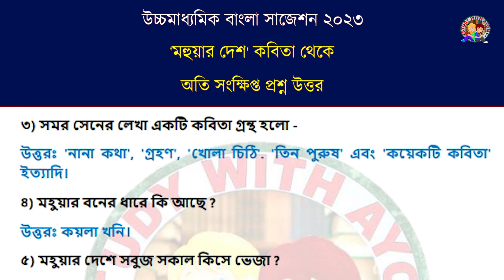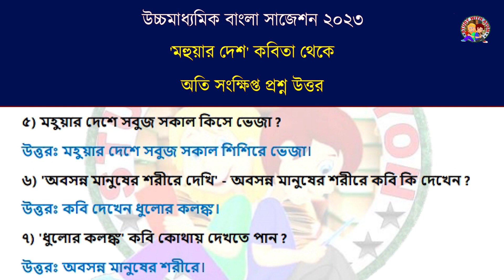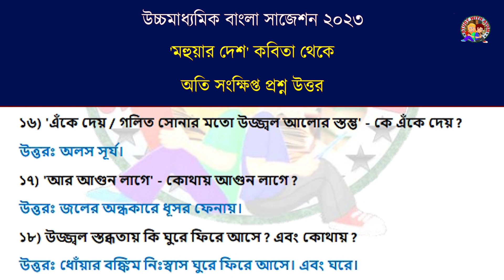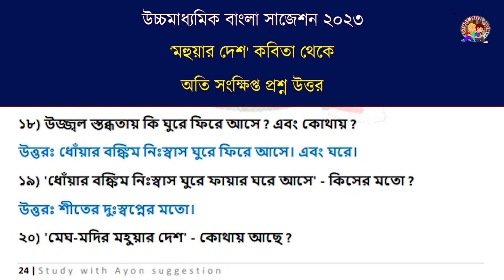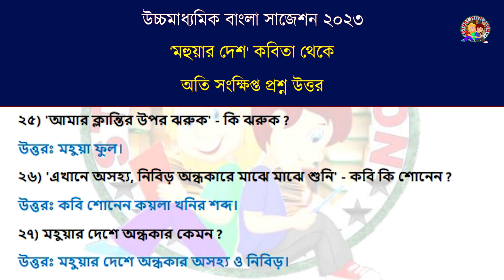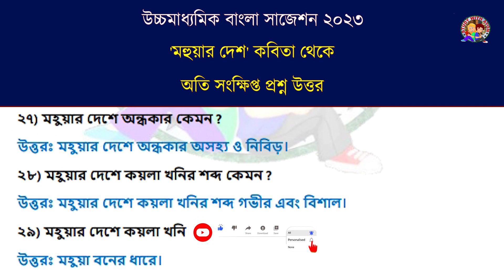HS Bengali Suggestion 2023 MCQ | Mahuar Desh MCQ,SAQ | Mahuar Desh class 12 short questions answer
উচ্চমাধ্যমিক 2023 পরীক্ষার্থীদের জন্য এই ভিডিওতে আজকে আমাদের আলোচ্য বিষয় বাংলা কবিতা Mahuar_Desh_MCQ_SAQ। ভিডিও টা ভালো লাগলে অবশ্যই লাইক করো, এবং বন্ধুদের সাথে শেয়ার করতে ভুল না।